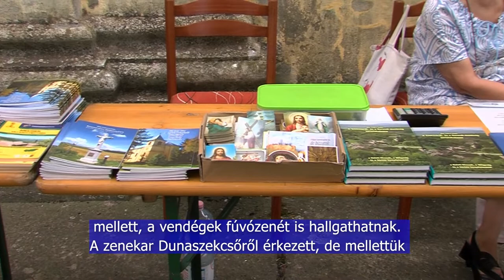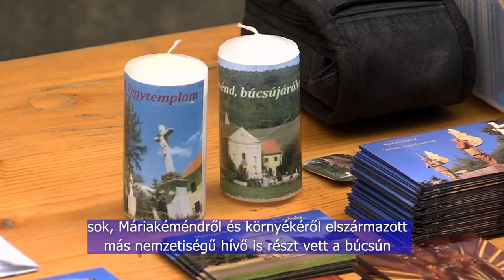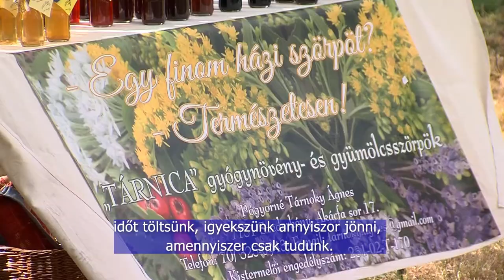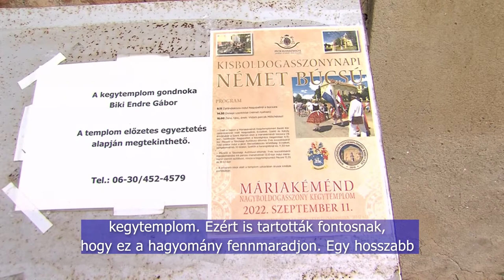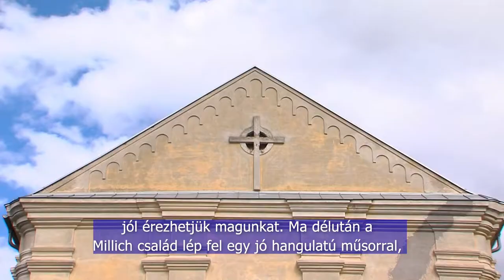Német búcsú Máriakéménden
Máriakéménden is mindig jelentős eseménynek számított a Kisboldogasszony napi búcsú. A kegytemplomban német nyelvű ünnepi szentmisét tartottak és zarándoklatot is rendeztek Nagypallról indulva Máriakéméndre. A templom parkjában felállított színpadnál szabadtéri zenés-táncos kulturális műsort is tartottak. A helyi németség számára ez nagy ünnep. Főleg az utóbbi öt évben lendült fel újra a hagyomány tisztelete...
Auch in Máriakeménd galt der Abschied am Tag der Gottesmutter immer als bedeutendes Ereignis. In der Gnadenkirche wurde eine festliche Messe in deutscher Sprache abgehalten und eine Wallfahrt von Pahl nach Kemend organisiert. Auf der im Kirchenpark aufgestellten Bühne fand auch eine Außen-Musik- und Tanzkulturshow statt. Es ist ein großer Feiertag für die einheimischen Deutschen. Besonders in den letzten fünf Jahren ist der Respekt vor der Tradition wieder aufgelebt.